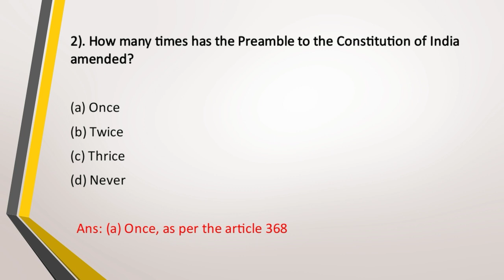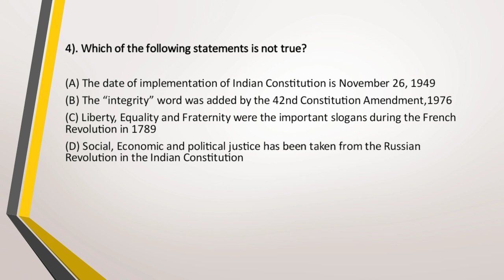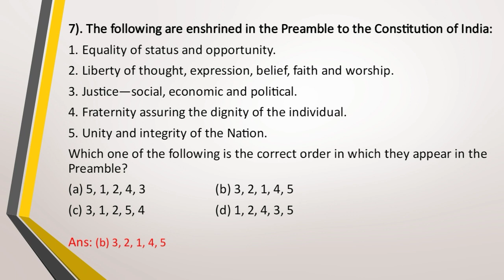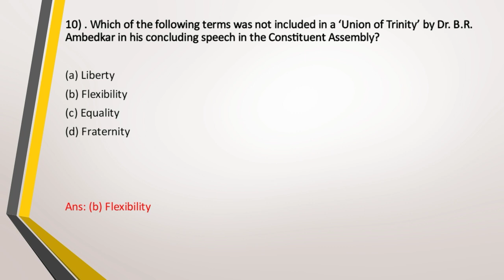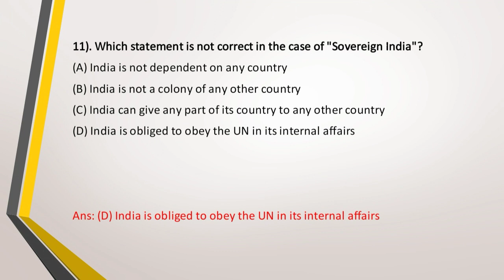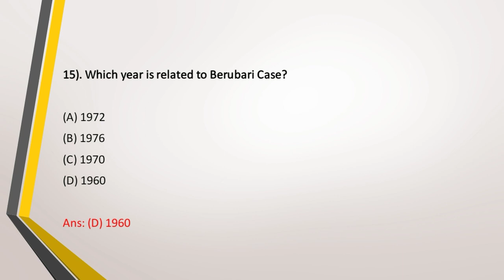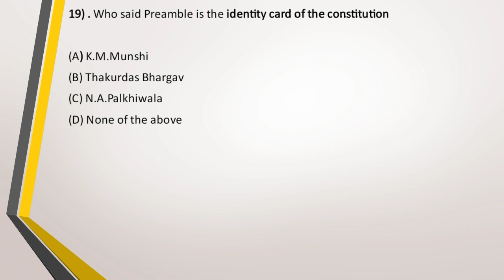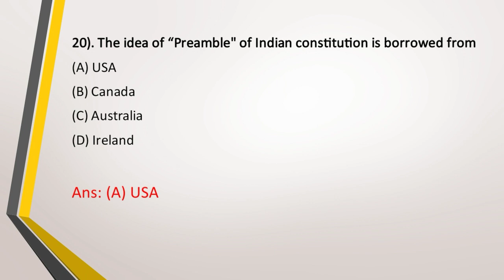Test-2 Preamble/ Indian Polity / TNPSC/UPSC/SSC/RRB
Indian Polity Test Series